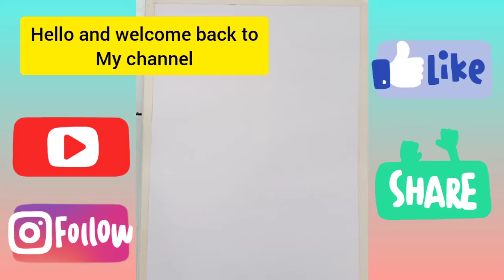Republic Day Acrylic painting|Republic day/ Tricolor Acrylic Painting For Beginners/Galaxy Painting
Republic Day drawing for school project
easy Republic Day painting
Republic Day acrylic painting
acrylic painting tutorial for kids